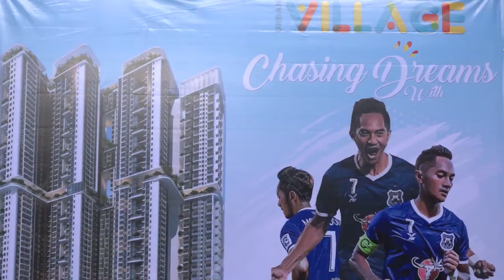កីឡាករប្រាក់ មុន្នីឧត្តម ក្លាយជាទូតសុឆន្ទាក់ផ្លូវការរបស់ក្រុមហ៊ុន Urban Village